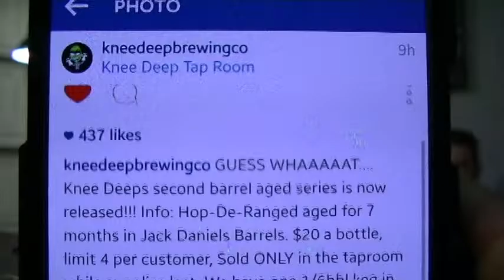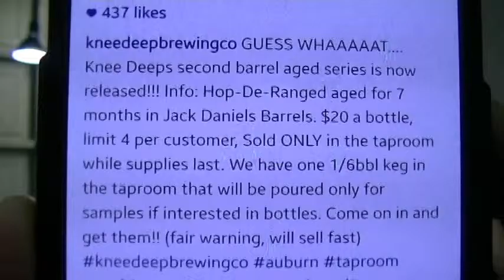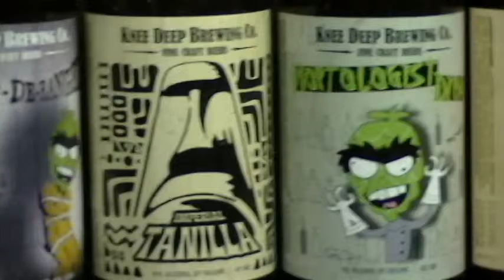JackD hop-de-ranged tasting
this delicious limited release of hop de-ranged quad IPA from Knee Deep Brewing co. was aged for 7 months in Jack Daniel's barrels, and the Brew Crew got hands on the first bottle. at $20 a pop this is definitely a beer worth trying.